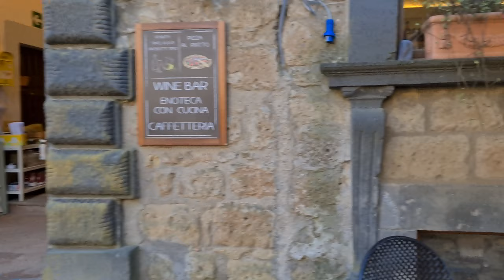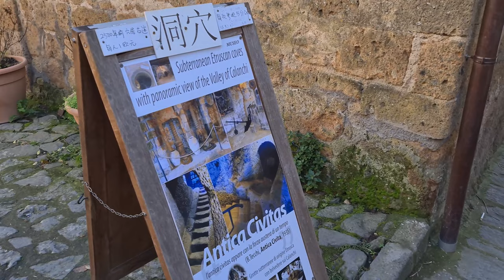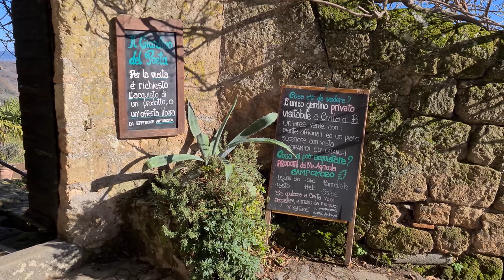Lazio Italy things to do: Discover Civita di Bagnoregio beautiful town in winter | inverno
Lazio Italy things to do, most beautiful town and place to visit. Explore the captivating allure of Civita di Bagnoregio, Italy's enchanting Dying City. Immerse yourself in the rich history and timeless beauty of this hidden gem nestled amidst the Italian countryside. Discover the architectural marvels, labyrinthine streets, and awe-inspiring landscapes that make Civita di Bagnoregio a true Italian masterpiece. Join us on a journey through time as we unveil the secrets and legends of this extraordinary place. Experience the magic of Civita di Bagnoregio Italy and let its charm mesmerize you. Prepare to be enchanted by the crumbling beauty and ethereal ambiance of this remarkable destination. Join us as we delve into the heart of Civita di Bagnoregio Italy and unlock its timeless wonders.

Video recorded in Civita di Bagnoregio in winter (Civita di Bagnoregio, Lazio, Italy)

IT Civita di Bagnoregio cosa vedere in 1 giorno? In + speciale Ristoranti Civita di Bagnoregio

IT Lazio Italia cose da fare e più bella città e luogo da visitare. Esplorate il fascino affascinante di Civita di Bagnoregio, l'incantevole città morente d'Italia. Immergetevi nella ricca storia e nella bellezza senza tempo di questo gioiello nascosto incastonato nella campagna italiana. Scoprite le meraviglie architettoniche, le strade labirintiche e i paesaggi maestosi che fanno di Civita di Bagnoregio un vero capolavoro italiano. Unisciti a noi in un viaggio nel tempo mentre sveliamo i segreti e le leggende di questo luogo straordinario. Scoprite la magia di Civita di Bagnoregio e lasciatevi incantare dal suo fascino. Preparatevi a rimanere incantati dalla bellezza fatiscente e dall'atmosfera eterea di questa straordinaria destinazione. Unisciti a noi mentre approfondiamo il cuore di Civita di Bagnoregio Italia e sblocchiamo le sue meraviglie senza tempo

Video registrato a Civita di Bagnoregio in inverno (Civita di Bagnoregio, Lazio, Italia)

DE Lazio Italien Dinge zu tun und die schönsten Stadt und Ort zu besuchen. Erkunden Sie die faszinierende Faszination von Civita di Bagnoregio, Italiens bezaubernder sterbender Stadt. Tauchen Sie ein in die reiche Geschichte und die zeitlose Schönheit dieses versteckten Juwels inmitten der italienischen Landschaft. Entdecken Sie die architektonischen Wunder, labyrinthartigen Straßen und beeindruckenden Landschaften, die Civita di Bagnoregio zu einem wahren italienischen Meisterwerk machen. Begleiten Sie uns auf eine Zeitreise, während wir die Geheimnisse und Legenden dieses außergewöhnlichen Ortes enthüllen. Erleben Sie den Zauber von Civita di Bagnoregio Italien und lassen Sie sich von seinem Charme faszinieren. Bereiten Sie sich darauf vor, von der zerbröckelnden Schönheit und dem ätherischen Ambiente dieses bemerkenswerten Reiseziels verzaubert zu werden. Begleiten Sie uns, während wir in das Herz von Civita di Bagnoregio Italien eintauchen und seine zeitlosen Wunder freischalten

Video aufgenommen in Civita di Bagnoregio im Winter (Civita di Bagnoregio, Latium, Italien)

Talky Beat di Twin Musicom è un brano concesso in uso tramite licenza Creative Commons Attribuzione 4.0.

CONTENT GUIDE
00:00 Introduction Civita Dying City
00:37 Access & bridge for the old town
01:27 Car parking
02:07 Why is Civita di Bagnoregio called the dying city?
06:08 ruins ancient houses
07:06 Entrance to the old town
07:48 Walking in the Civita di Bagnoregio historical city center
13:05 Sunset in Civita di Bagnoregio
13:36 Beautiful view of Civita di Bagnoregio and its bridge